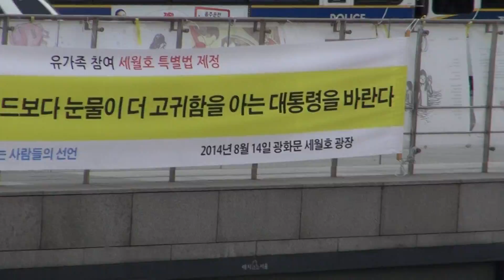[국치일 광화문 풍경] 세종문화회관 계단까지 노란리본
2014년 8월29일 오전 덕수궁에서 출발해 광화문 광장까지 교왕 따라 들어와서 아직도 버티고 있는 시체팔이 시위꾼들을 구경했다.